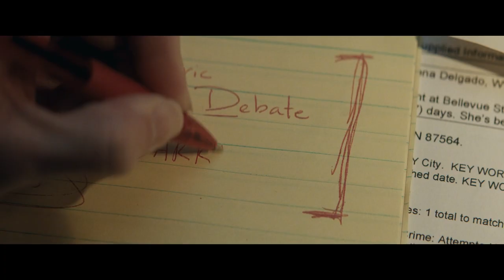Agatha All Along Episode 1 & 2 Breakdown (Details & Easter Eggs)